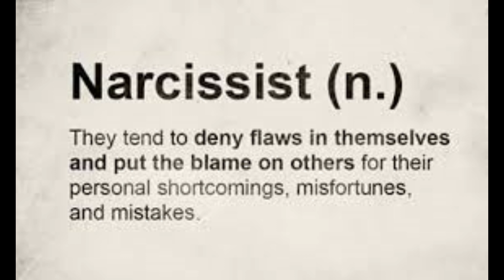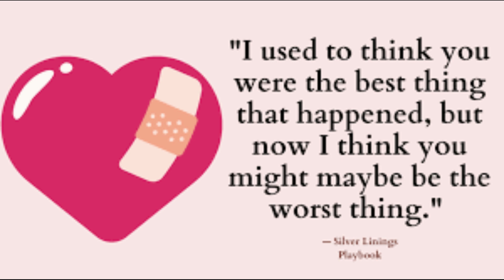The MOST HORRIFYING Things About Narcissistic Abuse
Narcissists:
Narcissists will destroy the essence of who you are and blame you for it. The victims are the one that have to suffer the consequences. Watch the video for more details.